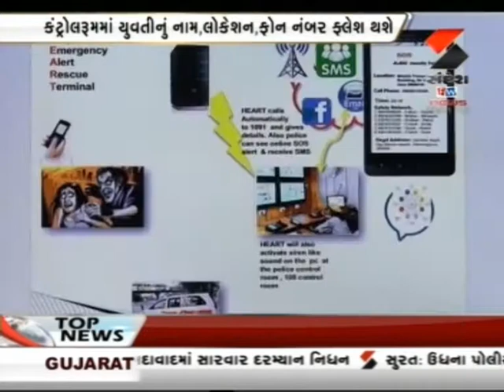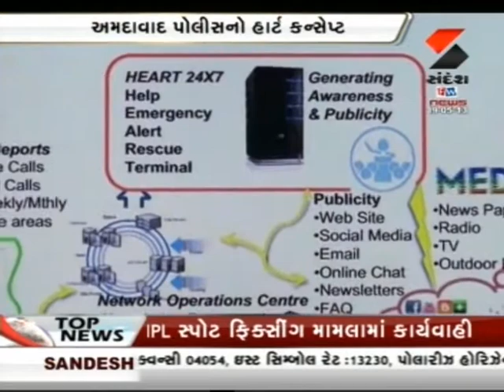Register @ to get help from police in emergency situation.Call 1091.OnlyWomen1/2